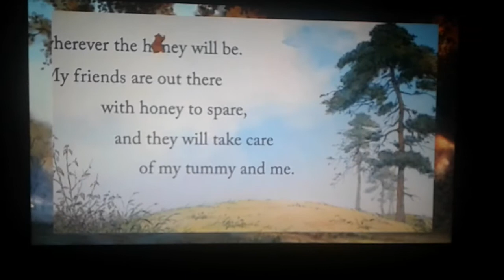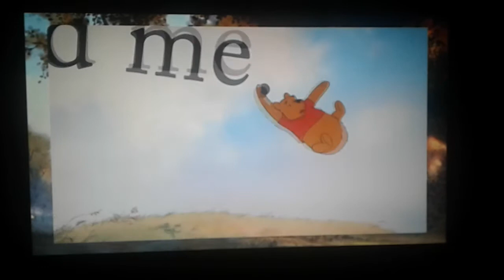Winnie-the-Pooh tummy song Finnish at 0.5 speed